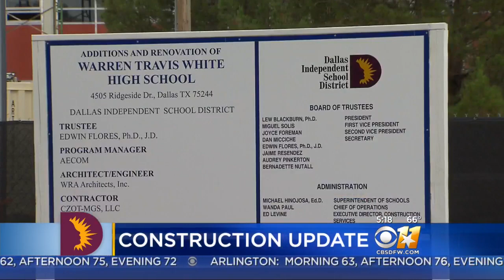Renovation Projects Underway On Dozens Of DISD Campuses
Thousands of North Texas students have spent the last school year going to class, next to construction zones. Millions of dollars in improvements are underway on more than two-dozen Dallas Independent School District campuses.